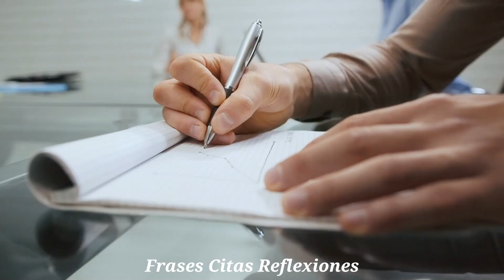Actuar COMO SI NADA TE AFECTARA, es poderoso. Frases, Reflexiones, Reflexión, Versos, Gratitud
Al aprender a ser dueños de nuestras emociones y actuar como si nada nos afectara, podemos experimentar verdadera libertad.
La indiferencia endurece el corazón y es capaz de eliminar cualquier rastro de afecto.
El peor pecado hacia nuestros semejantes, no es odiarlos, sino tratarlos con indiferencia: esa es la esencia de la inhumanidad.

-Recuerda activar la  🔔   campanita después de registrarte y seleccionar todas. De esta forma, YouTube le notificará cuando subamos video.
-Así nos ayudas a seguir con nuestro trabajo, nos ayudas a tener más visibilidad y poder ayudar a más personas.
-No dudes en ⌨     comentar nuestro video, ya sea con sugerencias, opiniones, críticas o compartir tus experiencias. Es muy importante para nosotros poder recibir cada uno de ellos.
-Compártelo con tus amigos y tus seres queridos.
-Califica nuestro trabajo haciendo clic en  👍🏻     "ME GUSTA". Tus Me Gusta nos ayuda mucho.